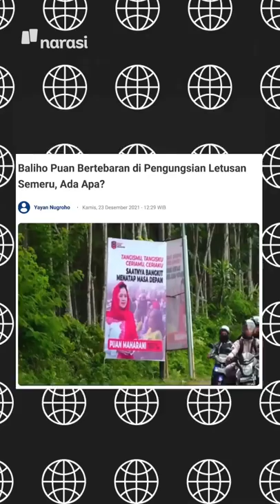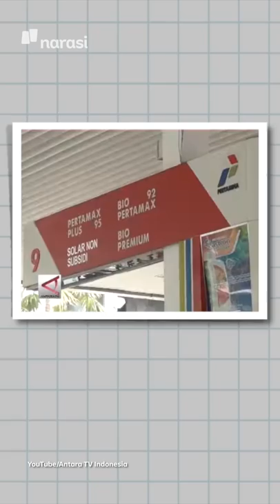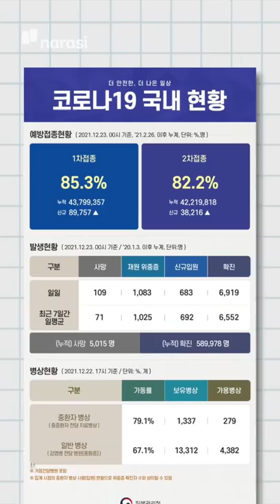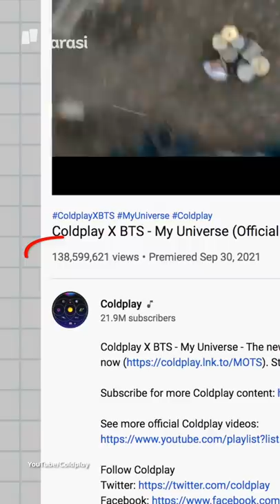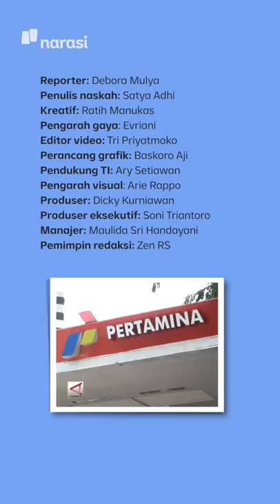ANGGOTA PDIP WAJIB BAGI SEMBAKO BERGAMBAR PUAN | Narasi Pagi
Demi mendongkrak elektabilitas Putri Mahkota, PDIP mewajibkan anggota DPR RI dari fraksi PDIP untuk bagi-bagi sembako dengan tas bergambar Puan Maharani. Segala cara diupayakan, ya, dari baliho, poster, dan sekarang sembako Puan.

(Narasi)